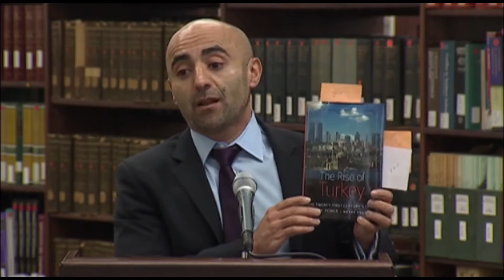Soner Cagaptay Discusses Turkey at the State Dept's Ralph J. Bunche Library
On January 27, 2014, Dr. Soner Cagaptay presented insights from his book, The Rise of Turkey, and discussed Turkey's future during a special event at the Ralph J. Bunche Library of the U.S. Department of State.

More about The Rise of Turkey, available from Amazon and Potomac Books